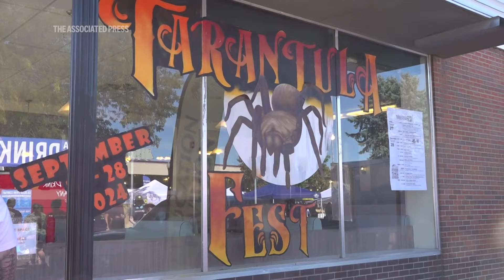Love is in the air as tarantula mating gets underway in Colorado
RESTRICTION SUMMARY:
ASSOCIATED PRESS
La Junta, Colorado - 27 September 2024
1. Tarantula walking across the plains
++COVERED++
2. SOUNDBITE (English) Dr. Cara Shillington, biology professor, Eastern Michigan University:
“So this is currently the mating season for tarantulas. So we are seeing the males walking around looking for females so that they can, they can mate.”
++PARTIALLY COVERED++
3. SOUNDBITE (English) Dr. Cara Shillington, biology professor, Eastern Michigan University:
“The female will will respond by actually coming out of the burrow and meet the male outside of the burrow. And so his his drumming is is really to attract the female and let let her know that that he is there. And then very often she will approach if she is receptive to mating.”
4. Various of tarantulas walking across the plains and tourists in search of the spiders
++COVERED++
5. SOUNDBITE (English) Dr. Cara Shillington, biology professor, Eastern Michigan University:
“The temperature is really important. So, you know, usually close to sunrise and sunset, but it also depends on on the temperatures. If it’s a cooler, cloudier day, you can sometimes see them earlier in the day. if it’s a very cold morning, then, you know, a little after sunrise. So you’re looking at a combination of both the temperature and also just at that dawn and dusk time.”
6. Tarantula walking across the plains at night

ASSOCIATED PRESS
La Junta, Colorado - 28 September 2024
++COVERED++
7. SOUNDBITE (English) Nathan Villareal, owner, Micro Wilderness:
“We just had to see it. Yeah, we heard a bunch of tarantulas were going to be out, and we saw a bunch of tarantulas last night. Yeah, it was great."
8. SOUNDBITE (English) Nathan Villareal, owner, Micro Wilderness:
“I’m actually a tarantula breeder. And, you know, I just love anything tarantulas. And we just came out here to study these guys.”
9. Various of the Tarantula Festival
++COVERED++
10. SOUNDBITE (English) Nathan Villareal, owner, Micro Wilderness:
“You know, I think it’s the creepy factor. Yeah, it’s everyone’s always, like, jumping back every time I pull out a spider. I love that. I like exposing people to the tarantulas. It’s been something I’ve done my whole life.”
11. Various of the Tarantula Festival
12. SOUNDBITE (English) Roslyn Gonzales, Tarantula Festival visitor:
“Spiders are really cool. I like how they crawl, they look. They’re really cool creatures.”

ASSOCIATED PRESS
13. Various of a tarantula on the plains
ASSOCIATED PRESS
++PARTIALLY COVERED++
14. SOUNDBITE (English) Roslyn Gonzales, Tarantula Festival visitor:
“I’m hoping to see a lot of tarantulas tonight crawl across the road and hopefully get close to one, like, really close to one. And maybe like, like, touch one maybe. But, like, not where they can bite me."
15. Various of tourists walking on the plains in search of tarantulas

ASSOCIATED PRESS
++PARTIALLY COVERED++
16. SOUNDBITE (English) Dr. Cara Shillington, biology professor, Eastern Michigan University:
“You know, when you encounter them, if. They’re more afraid of you. I mean, look at the size that that we are compared to these tarantulas. And tarantulas only bite out of fear. And so, you know, this is the only way that they have to protect themselves. And if you don’t put them in a situation where they feel like they have to bite, then there is no reason to to fear them. Leave them alone, and they’re happy to go along their way.”